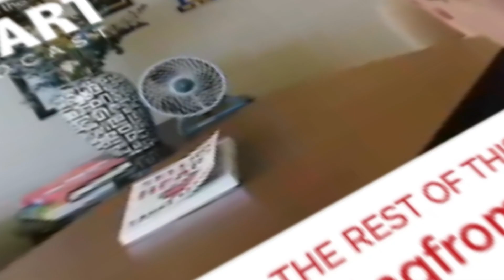Gratitude and Authenticity: Keys to Meaningful Connections in Sales featuring Chris Schembra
Chris Schembra is the best-selling author of "Gratitude Imposta: The Secret Sauce for Human Connection." He is known as the Gratitude Guru and has used the principles of gratitude to spark over 500,000 relationships around the dinner table. Chris is dedicated to helping companies connect in meaningful ways and has worked with clients such as Microsoft, Google, Dell, and SAP.

SHOW SUMMARY

In this episode of Selling From The Heart, Larry Levine and Darrell Amy are joined by Chris Schembra, the Gratitude Guru. They discuss the importance of authenticity and meaningful connections in sales. Chris explains how gratitude can transform relationships and drive sales results. He emphasizes the need to shift from a focus on oneself to a focus on others and shares practical tips for expressing authentic gratitude. Chris also discusses the power of spontaneous gratitude and how it can positively impact both the giver and the recipient.

KEY TAKEAWAYS

Gratitude helps shift the focus from oneself to others, leading to more meaningful connections.

Authenticity is crucial in building relationships and establishing trust with clients.

Giving gratitude in the language that the recipient prefers can have a greater impact.

Spontaneous gratitude can be a powerful tool for personal growth and relationship building.

QUOTES

"Gratitude is the acknowledgment that you've received something of value from others."

"Gratitude doesn't have to be returned. Gratitude is the gift in itself."

"Giving gratitude in the language the recipient likes to receive, it is the key."

"Spontaneous gratitude, when done from the heart, can be a game changer."

Got a video about how you sell from the heart? Share it by texting VIDEO to 21000.